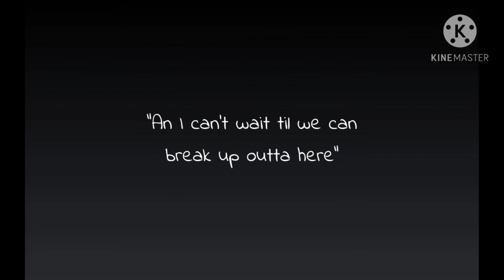||•Here~Alessia Cara~"I was bored 👀"•||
I had to delete everything in my storage- 😃 so I had to make new intro and outro... I might remake the outro. don't like it that much :-))